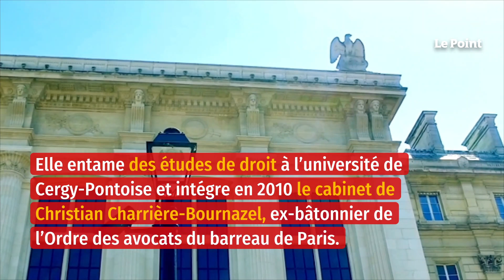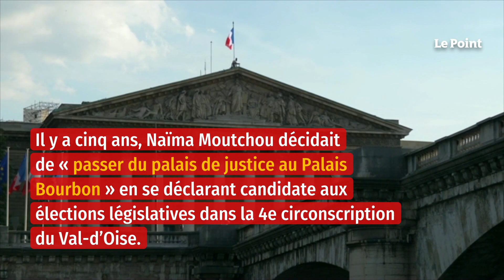Naïma Moutchou, l’ambassadrice d’Édouard Philippe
Tapie dans l'ombre du Bourbon, célèbre brasserie sise à quelques mètres de l'Assemblée nationale, Naïma Moutchou sirote un thé à la menthe. La jeune élue – elle n'a que 41 ans – s'est installée à l'une des tables les plus isolées de ce café où ministres, conseillers et députés viennent se désaltérer et fomenter quelques coups de Trafalgar. À l'abri des oreilles indiscrètes et des regards entendus, elle semble inquiète de devoir renoncer à l'anonymat, après en avoir si longtemps cultivé les vertus. « Sortir du bois », reconnaît-elle, lui est pénible. Elle eût préféré demeurer dans l'ombre, où elle s'est forgée. Mais on ne devient pas, au terme d'un seul mandat parlementaire, vice-présidente d'une telle institution sans attiser les curiosités.